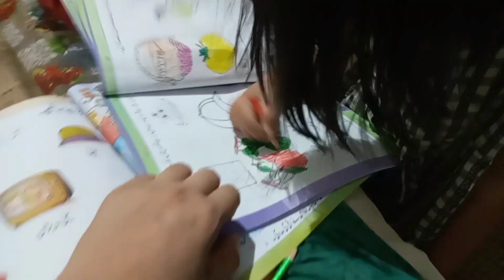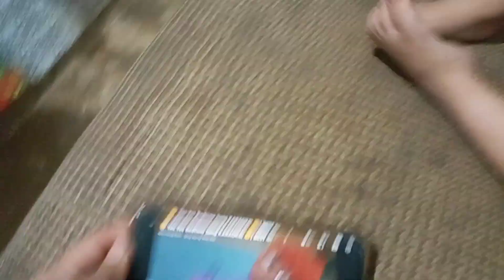aj ka sara din kichen k name | Iqra baig vlogs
Aslamoalikum.

aj ka sara din kichen k name|| house wife || iqrabaigvlogs|| @fakhrakhanu
cooking vlogs
aj sara din cooking me guzar gya